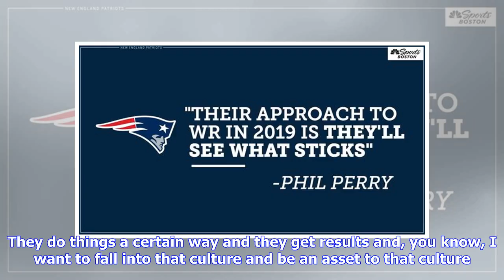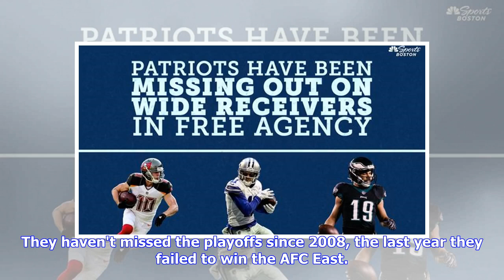Pennel on Pats: 'It’s a winning culture'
The New England Patriots made a bunch of signings in the second wave of free agency. Among them was Mike Pennel. The former New York Jets nose tackle was signed to a deal to help replenish some of the depth the team lost on the interior defensive line following Malcom Brown's deal with the New Orleans Saints. Pennel is excited about the opportunity to join the Patriots, and he opened up about the chance in an interview with Patriots.com. Having the opportunity here is the most exciting thing tha...